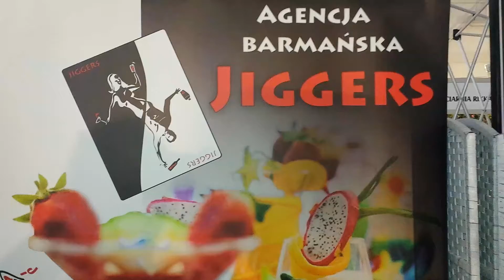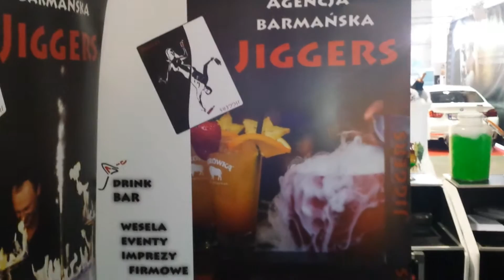Molekularny Drink Bar JIGGERS - Targi Ślubne Ona i On Drink Bar Na Wesele Imprezę Firmową Lublin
Kontakt - 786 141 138 lub 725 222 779

JIGGERS - Agencja Barmańska

* Weselny Drink Bar *
* Mobilny Drink Bar dla firm *
* Bar Molekularny *
* Barmani na wesele *
* Pokazy barmańskie *
* Ogniste Barmańskie Show JIGGERS *
* Molekularny Candy Bar *
* Molekularny Ice Cream Bar *

*** *** *** Kreatywna Agencja Barmańska JIGGERS *** *** ***

Weselny Drink & Koktajl Bar Ogniste Barmańskie Show

Chcecie aby Wasze wesele/przyjęcie było niezapomniane ???

Pragniecie zachwycić wszystkich swoich Gości ???

Chcielibyście poznać profesjonalnych pasjonatów, którzy uwielbiają zaskakiwać Gości weselnych i samych siebie ???

Jeżeli TAK to

ZAREZERWUJCIE charyzmatycznych barmanów JIGGERS już teraz.

DLACZEGO Kreatywna Agencja Barmańska JIGGERS ???

Ponieważ :

1. WSZYSTKIM SIĘ ZAJMIEMY = SPOKÓJ
zapewnimy Wam dosłownie wszystko: luksusowe bary, oryginalne alkohole świata, wódkę, soki i napoje, sprzęt barmański, lód, barmańskie szkło, owoce, warzywa, dekorację, ekologiczne musy owocowe, syropy barmańskie, świeże zioła, przyprawy bio itp.

2. ZAOSZCZĘDZIMY MNÓSTWO WASZYCH PIENIĘDZY

8 atrakcji w 1 cenie :

Drink Bar, Koktajl Bar, Kinder Bar, Shake Bar, Coffee Shake Bar, Pokaz Barmański Jiggers, Teatr Ognia, Drinki Molekularne plus wiele darmowych niespodzianek
Dodatkowo Nasi eksperci podpowiedzą Wam w jaki sposób kolosalnie obniżyć koszty wesela/przyjęcia.

3. ZJEDNOCZYMY WSZYSTKICH GOŚCI
Oferta skierowana jest dla każdego: dzieci, kierowcy, osoby starsze, młodzież, dorośli, wybredne kobiety, wymagający mężczyźni - każda z tych grup będzie czuć się wyjątkowo przy naszym barze.
Jiggersi łączą pokolenia...

4. WZBUDZIMY ZACHWYT I FASCYNACJĘ
Dymiąca molekularność, niecodzienne połączenia smaków, orientalne przyprawy, świeże zioła, ekologiczne musy i nalewki własnej produkcji, ogień, łamanie praw grawitacji, drinki osobowościowe, barmańska charyzmatyczna zaczepność, pikantny humor zakrapiany pasją i zaangażowaniem.

5. ZAUROCZYMY DZIECI
Dzieci są wyjątkowe ale i bardzo wymagające. Jiggersi słyną z odpowiedniego podejścia do najmłodszych gości wesela. Specjalnie dla nich mamy oddzielną listę bajecznych koktajli.
Shrek, Niebieski Kosmita, Świnka Pepa czy Pikaczu cieszą się największym powodzeniem.

6. SPERSONALIZUJEMY KARTĘ DRINKÓW
Nasze biuro graficzne specjalnie dla Waszych Gości przygotuje wyjątkową kartę drinków.
Wasze zdjęcia, kolor przewodni, indywidualne anegdoty czy specyficzne nazwy drinków zrozumiałe tylko dla wtajemniczonych.
Czy jest coś bardziej fascynującego? ;)

7. WYWOŁAMY GORĄCE PODEKSCYTOWANIE

Widowiskowe Show Barmańskie JIGGERS zawsze rozpala do czerwoności Wszystkich Gości.
Kreatywna Agencja Barmańska JIGGERS ma w swojej ofercie asa w rękawie.
Jedyny w swoim rodzaju damsko-męski duet barmański w Polsce !!!
To nie jest standardowy i oklepany pokaz barmański.
Przez wiele lat bacznie obserwowaliśmy reakcje Gości na poszczególne elementy Naszego autorskiego Show.
Uważnie wybraliśmy tylko te, które najmocniej działają na publiczność.
Całe nasz pokaz barmański trwa ok 30 min.
Zaskakujące damsko-męskie układy barmańskiej sztuki flairu, wyselekcjonowana ścieżka muzyczna, popisowe multidrinki, przezabawne konkursy z nagrodami, egzotyczne drinki dla młodych, efekty molekularne, przelewanie ognia, płonące wieże, rozpalone butelki, podpalony bar, wielkie kule ognia wydobywające się z naszych ust plus niesamowity emocjonalny kontakt z publicznością.
Nie da się przejść obojętnie obok takiej atrakcji.

8 ZAPEWNIAMY EKSKLUZYWNOŚĆ I PROFESJONALIZM
Luksusowe bary, alkohole z całego świata, ekologiczne dodatki własnej produkcji, profesjonalny sprzęt i doświadczeni barmani.
Bo dla Nas liczy się najwyższa jakość.

10. JESTEŚMY POPULARNI I ROZPOZNAWALNI
Przekonajcie się sami.

FILMY :

Promo JIGGERS

Zadzwoń już teraz
Wszystko dokładnie wyjaśnimy

JIGGERS TEAM
Warszawa * Lublin * Zamość * Zakopane * Kazimierz Dolny * Sandomierz * Radom * Chełm * Kielce * Wrocław * Kraków * Łódź * Stalowa Wola * Cała Polska